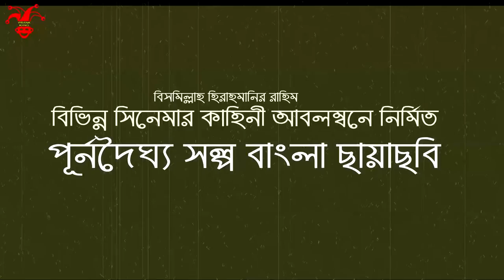Bangla Movie 2017 | Chakor Keno Baba | Supper Comedy | Action | Romantic | Prank King Entertainment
Bangla Movie 2017 | চাকর কেন বাবা  | Chakor Keno Baba | Bangla funny Video | Supper Comedy | Action | Romantic | Prank King Entertainment
This Bangla funny film / movie made only for fan and entertainment. Bangla Movie 2017 | Chakor Keno Baba is a  reflection of old version bangla movie.
By this bangla movie we can remember our old bangla movie , also we can remember shabana , Alomgir , razzak, kobori, rubel, ilias kanchon, moushumi, salman shah, sabnur  etc.

The cinema of Bangladesh is the Bengali language film industry based in Dhaka, Bangladesh. The industry often has been a significant film industry since the early 1970s. It is often referred to as "Dhallywood", which is a portmanteau of the words Dhaka and Hollywood. The dominant style of Bangladeshi cinema is melodramatic cinema, which developed from 1947 to 1990 and characterizes most films to this day. Cinema was introduced in Bangladesh in 1898 by Bradford Bioscope Company, credited to have arranged the first film release in Bangladesh. Between 1913 and 1914, the first production company named Picture House was opened. A short silent film titled Sukumari (The Good Girl) was the first produced film in the region during 1928. The first full-length film The Last Kiss, was released in 1931. From the separation of Bangladesh from Pakistan, Dhaka is the center of Bangladeshi film industry, and generated the majority share of revenue, production and audiences. The 1960s, 1970s, 1980s and the first half of the 1990s were the golden years for Bangladeshi films as the industry produced many successful films. The Face and the Mask, the first Bengali language Bangladeshi full-length feature film was produced in 1956

Important figures
Actors

    Fateh Lohani
    Rahman
    Khan Ataur Rahman
    Azim
    Subhash Dutta
    Anwar Hossain
    Shawkat Akbar
    Baby Zaman
    Golam Mustafa
    ATM Shamsuzzaman
    Syed Hasan Imam
    Abdur Razzak
    Farooque
    Ujjal
    Prabir Mitra
    Alamgir
    Sohel Raana
    Amol Bose
    Bulbul Ahmed
    Zafar Iqbal
    Wasim
    Ilias Kanchan
    Jashim
    Wasimul Bari Rajib
    Humayun Faridi
    Raisul Islam Asad
    Aly Zaker
    Abul Khair
    Abul Hayat
    Asaduzzaman Noor
    Jayanta Chattopadhyay
    Tariq Anam Khan
    Pijush Bandyopaddhay
    Bapparaj
    Manna
    Omar Sani
    Amit Hasan
    Misha Sawdagor
    Afzal Hossain
    Nayeem
    Zahid Hasan
    Tauquir Ahmed
    Salman Shah
    Shakil Khan
    Amin Khan
    Riaz
    Azad Abul Kalam
    Fazlur Rahman Babu
    Ahmed Rubel
    Intekhab Dinar
    Ferdous Ahmed
    Shakib Khan[26]
    Nirab Hossain
    Challenger
    Chanchal Chowdhury
    Mosharraf Karim
    Mahfuz Ahmed
    Mamnun Hasan Emon
    Symon Sadik[27]
    Ananta Jalil
    Arifin Shuvoo
    Bappy Chowdhury[28]
    Ziaul Faruq Apurba
    Kayes Arju

Actresses

    Sumita Devi
    Anwara Begum
    Rawshan Jamil
    Shabnam
    Kohinoor Akhter Shuchanda
    Rosy Samad
    Kabori Sarwar
    Shabana
    Farida Akhter Bobita
    Dilara Zaman
    Rozina
    Doli Johur
    Parveen Sultana Diti
    Champa
    Anju Ghosh
    Moushumi[29]
    Shabnur
    Shabnaz
    Wahida Mollick Jolly
    Bipasha Hayat
    Shila Ahmed
    Rokeya Prachy
    Purnima
    Sadika Parvin Popy
    Shimla
    Aupee Karim
    Joya Ahsan
    Apu Biswas
    Sahara
    Nusrat Imrose Tisha
    Afiea Nusrat Barsha
    Alisha Pradhan [30][31]
    Mahiya Mahi[32]
    Aparna Ghosh
    Bidya Sinha Saha Mim
    Zakia Bari Momo
    Achol
    Bobby
    Airin Sultana

OUR KEYWORDS
Bangla new funny prank video 2017
bangla
bangla funny
bangla fun
bangla funny prank video

Thanks
Arthik Sazib